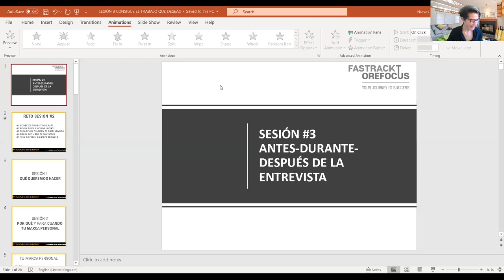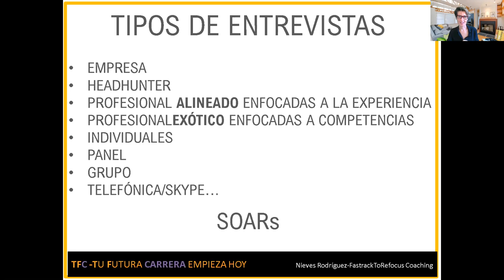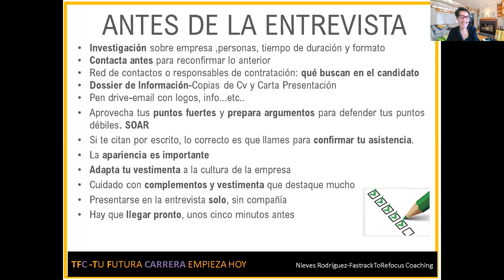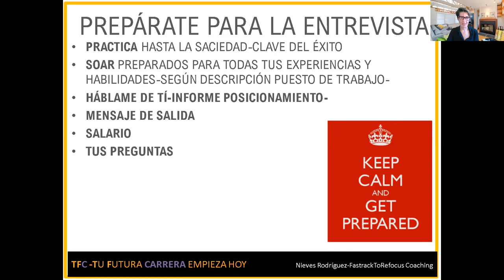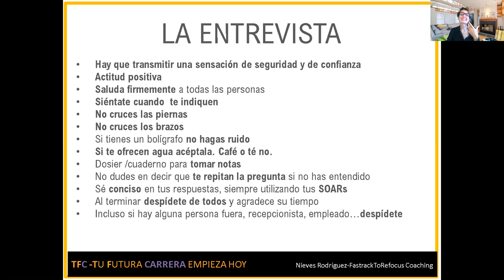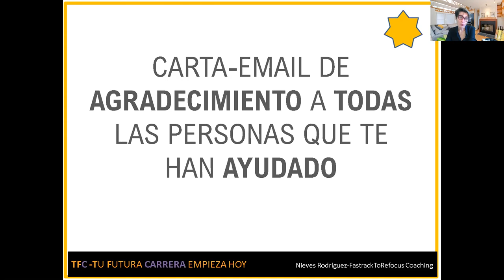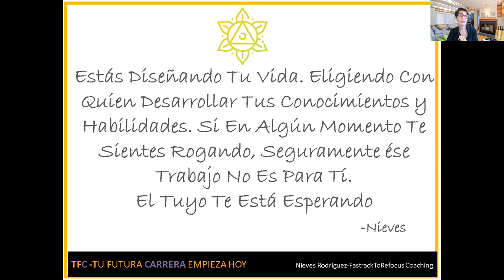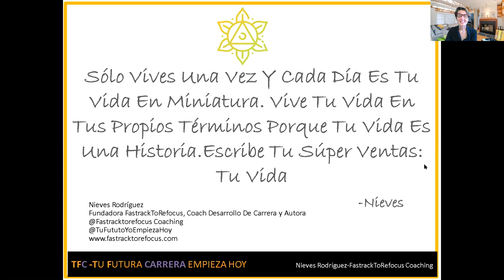SESIÓN 3 CONSIGUE EL TRABAJO QUE DESEAS